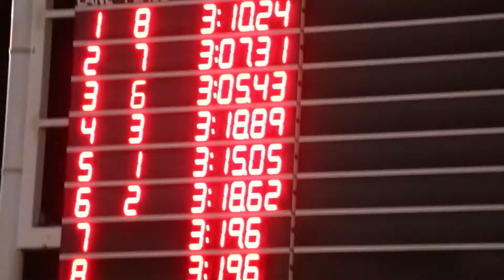Swim & Dive Highlights - SCIAC Day Three (2/18/22)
The CMS Swimming and Diving teams won six of the 12 events held on the third day of the SCIAC Championships on Friday. Here's a look at some of the action.